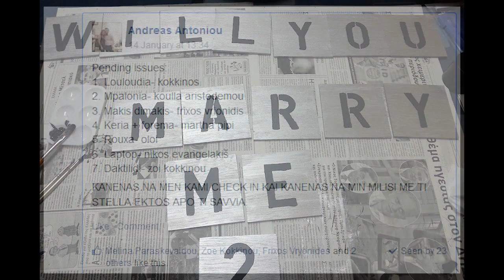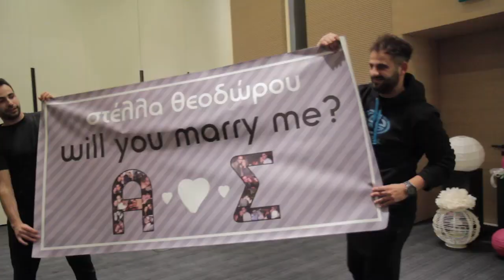Andreas Kokkinos & Stella Theodorou Marriage Propo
Andreas Kokkinos decided to propose his girlfriend Stella Theodorou in Thessaloniki, at the 16th of January 2015. Their best friends secretly travelled to Thessaloniki (22 people) for a unique dance s